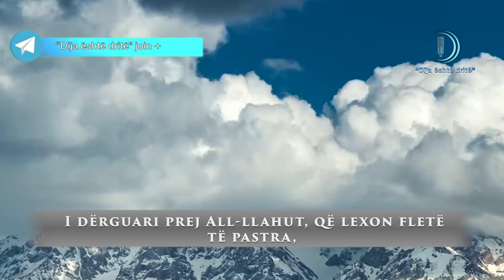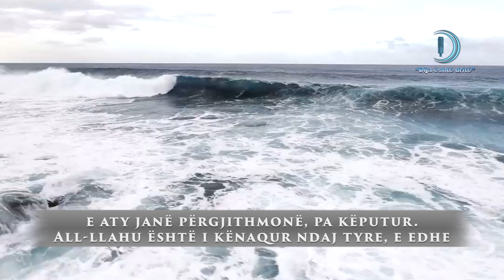Surja Bejine 98 Lexues Selman el Utaybe Realizoi dija eshte drite